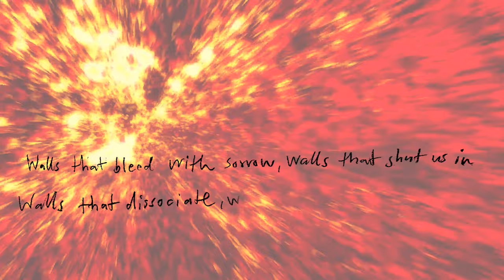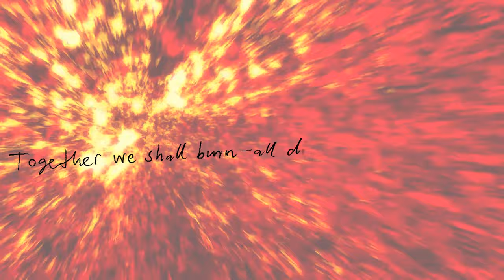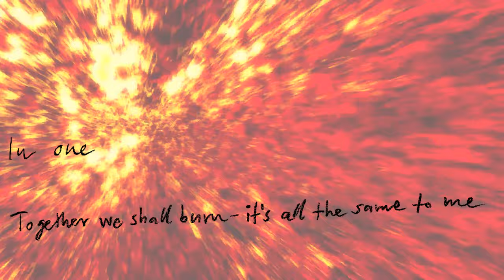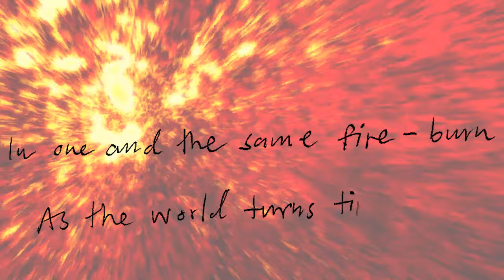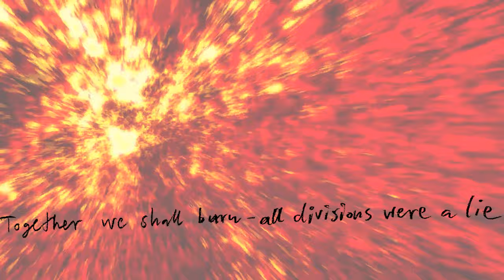NONEXIST - Together We Shall Burn (official video)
Music & lyrics: Johan Reinholdz @johan_reinholdz
Instruments & vocals: Johan Reinholdz
Lettering: Johan Reinholdz
Photos: Sofia bennrup @sofiabennrup
Single-artwork: Johan Reinholdz and Sofia Bennrup
Cover-artwork: Dusty Ray @sloppjockey_ert

"Together We Shall Burn" is the new single from Nonexist upcoming album, "Like The Fearless Hunter", released on August 28th by Mighty Music.